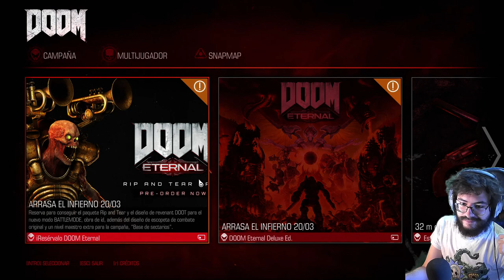DOOM - cap.1 - Ahora de verdad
A 1080 60 FPS.